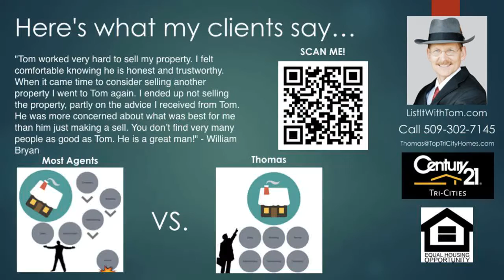2 Bed 2 Bath house in Benton City WA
Wonderful 1,680 SF Manufactured Home on 1.5 acres! Great view and horse property. Covered car port, wonderful 576 SF pole building/shop, irrigation, and fenced pasture with UGS. Enjoy two views of Yakima River and hardwood floors throughout. Both the front porch and back porch are covered, fenced dog yard and beautiful rose bushes in the Spring and Summer. In addition, this home includes a comprehensive home inspection and a 1 year home warranty.

Finally! You can now break away from Zillow! HomesWithThomas.com is a free site that allows you to favorite and share properties, request showings, and create custom searches! 100% free forever - try it today!